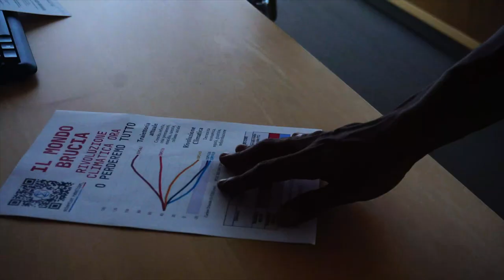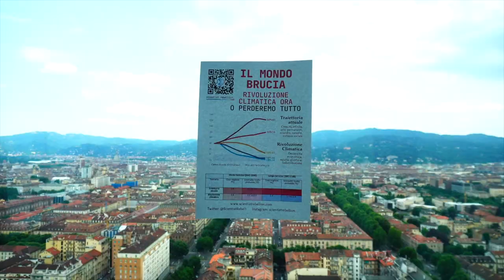UNA SPORCA INTESA: Intesa Sanpaolo vuole portare a processo un attivista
"Intesa Sanpaolo vuole portarmi a processo": Sono le parole di Pedro, un attivista di Extinction Rebellion a cui qualche settimana fa è arrivata la convocazione dal Tribunale di Torino, per aver lasciato dei volantini all'interno degli uffici del Grattacielo Sanpaolo.

Volantini che denunciavano la ingente attività creditizia e finanziaria della banca nei settori del carbone, petrolio e gas fossile. Dagli Accordi di Parigi a oggi, Intesa ha infatti concesso circa 22 miliardi di dollari per progetti legati ai combustibili fossili.

Nonostante il PM avesse richiesto l'archiviazione perché il "fatto non sussiste", Intesa Sanpaolo ha deciso di opporsi chiedendo adesso che si vada a processo.

La decisione il prossimo 4 luglio durante un'udienza in Camera di Consiglio.